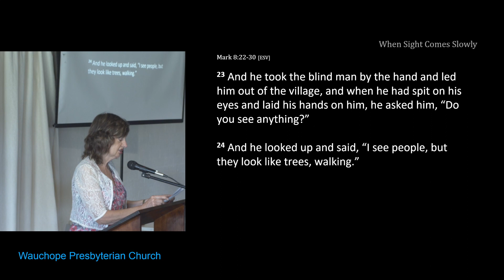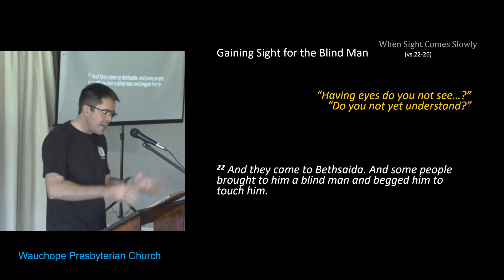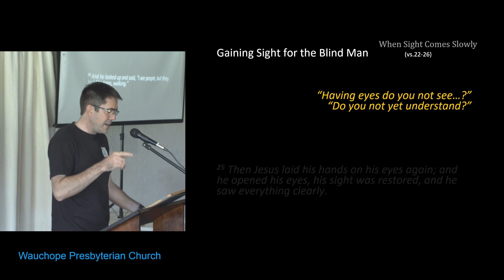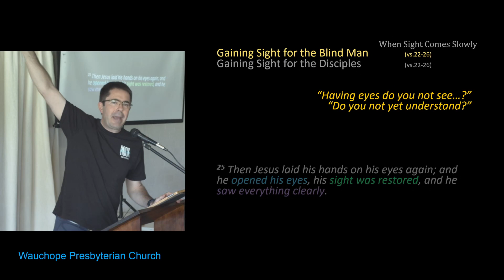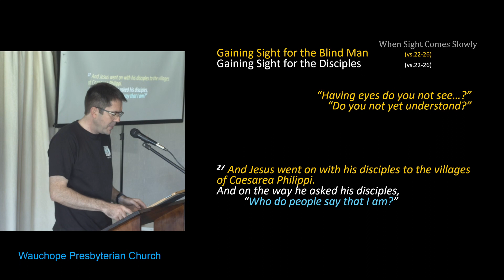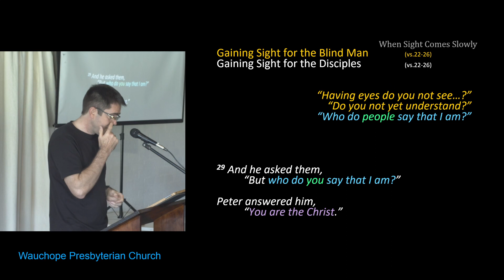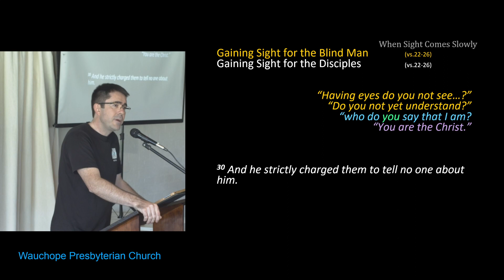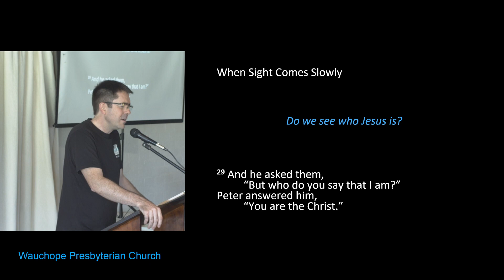Mark 8:22-30 - When Sight Comes Slowly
Do we see who Jesus is?

Here at Wauchope Pressy, We're all about Jesus and we are glad you joined us.